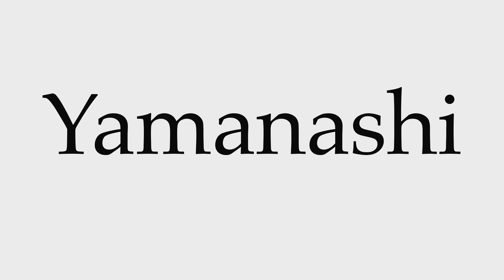How to Pronounce Yamanashi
This video shows you how to pronounce Yamanashi